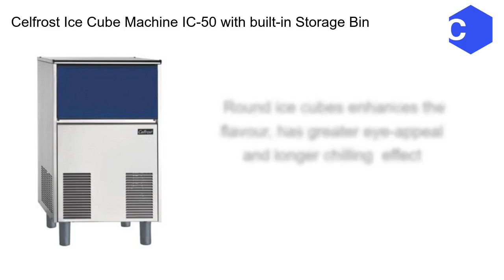Celfrost Ice Cube Machine IC 50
The IC-50 ice cube machine with built-in storage produces 50 kgs of ice in 24 hours and comes with a bin storage of 18 kgs. This is perfect machine for medium sized hotels, bars, coffee shops, restaurants. The machine has a low water consumption of 8 hours per lt.